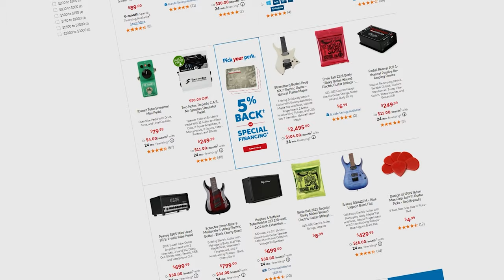Prog Metal Guitarists Be Like...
Basically every prog metal guitarist ever, right?

Video Chapters:
00:00 - The Cynic
00:16 - The Shred Head
00:32 - Thumper-struck
00:52 - Needlessly High Guitar Strap
00:56 - The Bland Conjuration
01:26 - Technical (Death Metal) Difficulties
01:43 - IQ Level 5000
02:01 - The Hammer On Hero
02:19 - Time (Signature) Lord
02:30 - The Djentlemen

I'm Pete, I play guitar! Having fun with metal guitar doing everything from modern and progressive metal, extended range 7 strings and 8 strings to thrash metal on a good old 6 string. Riffs in the styles of other bands, shredding and lots of fun with metal music!